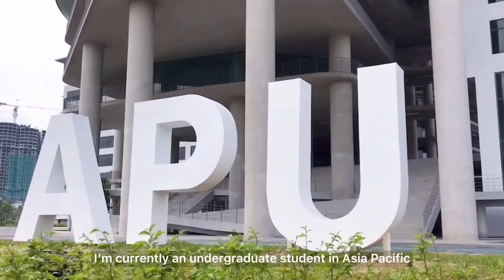ECV TP059865 (APU)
WPCS Video Resume (2021)